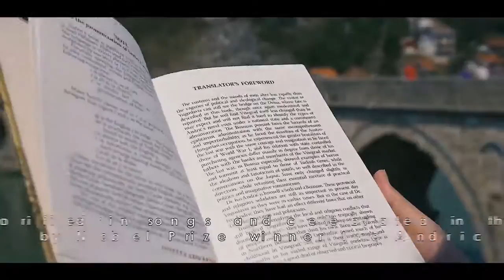Un puente sobre el drina Ivo Andric'.